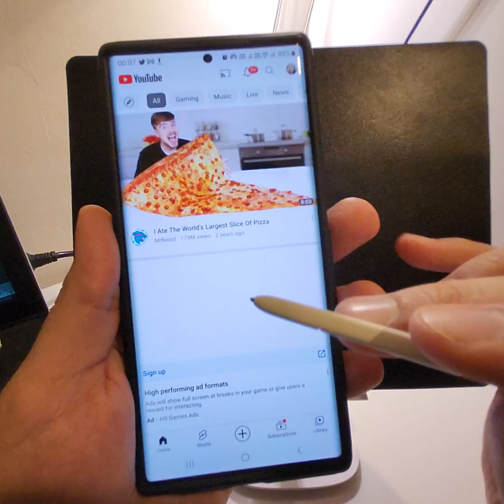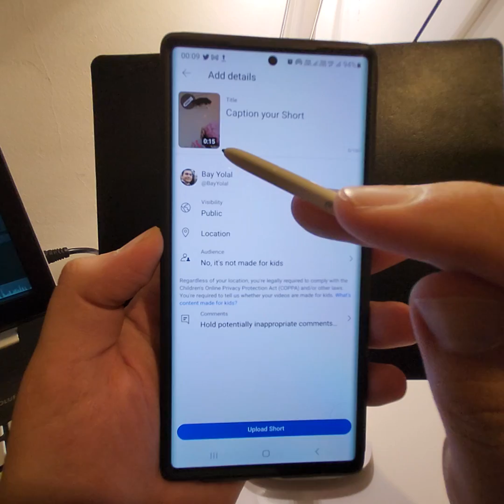How to set a thumbnail to YouTube Shorts (Easy Method)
YouTube Shorts kapak fotoğrafını ve görselini değiştirmenin çok kolay ve basit versiyonunu tarif ettiğim videoyu izleyerek kapak görselini kendinizin seçebileceğiniz bir YouTube Shorts kapak fotoğrafı değiştirme ve düzenleme anlatım tarifini yapıyorum. Uygulamanızı sık sık güncelleyiniz.